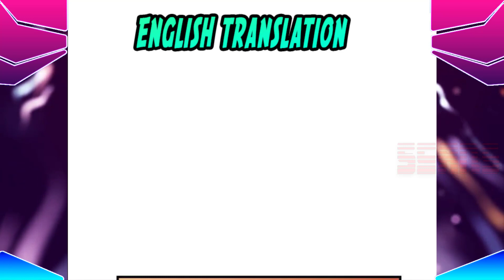I HAVE A DRAGON IN MY BODY CHAPTER 228 {ihadimb} Eng Translation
we're almost there ,just a little more wait 🤠
Read i have dragon in my body chapter 228 english subs

wtach here:
1. (( NIVIRO - The Ghost [NCS Official Video] ))

read manhua english read manga english read manhwa english
also read
I Have A Dragon In My Body Chapter 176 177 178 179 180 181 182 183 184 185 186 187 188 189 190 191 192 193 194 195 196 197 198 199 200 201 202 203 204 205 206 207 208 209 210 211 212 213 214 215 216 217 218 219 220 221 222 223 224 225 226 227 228 in english